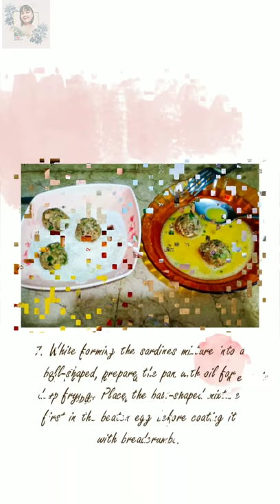Low Budget Menu: Sardines Bola-Bola or Sardines Fishball – Easy Cooking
Hi frens! Let's upgrade our canned sardines into a healthy and delightful recipe that surely your kids will love.

Here's the complete list of ingredients of my own version of Sardines Bola-Bola.

Ingredients:

Bola-Bola (Sardines Balls):

1 cup Pechay (or any green leafy vegetables)
2 cans Sardines
2 medium sized Eggs
1 bulb Red Onion (chopped)
4 cloves Garlic (minced)
Breadcrumbs (may use crackers as substitute)

Sauce:
Sardines Sauce
Sugar (sweetness of your choice)
1½ tbsp Vinegar
1 tsp of Cornstarch dissolved on 1½ tbsp of water
Spring onions or Red Onion (chopped)